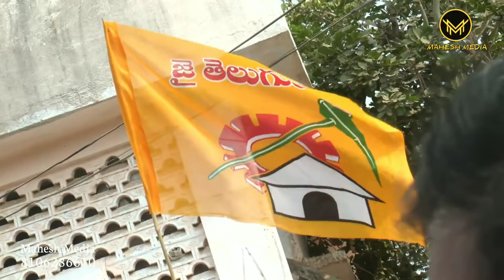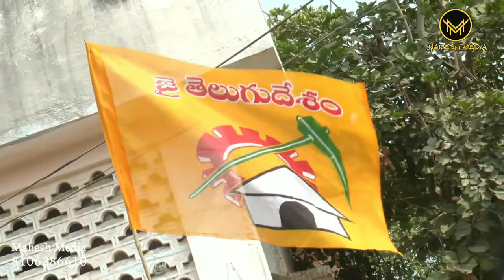Devineni Uma official song | Telugu Desam party songs | Tdp songs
Best Deals On Category Wise Sort listed

Offers on Sound Boxes:

Nara Chandra Babu Naidu Books:

Political Party Flags For Car:

Best Sellers:

Deals On SmartPhones:

My Mic
My Laptop
My Dslr
My Dj console pad
My Gimbal